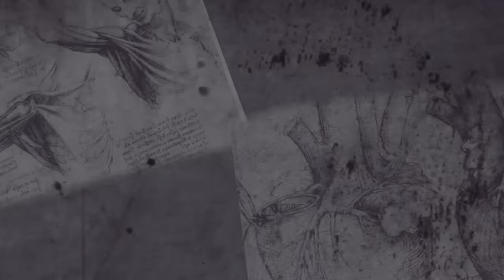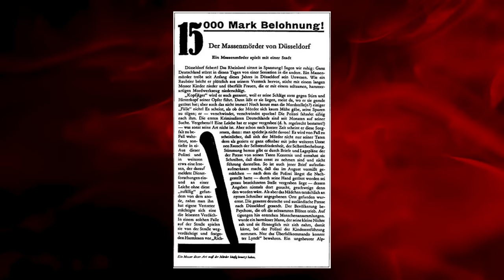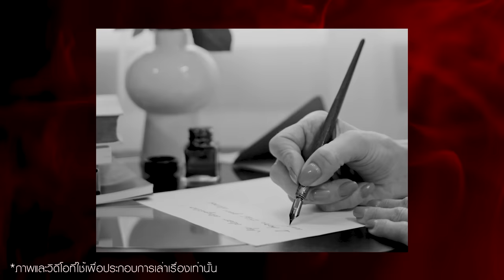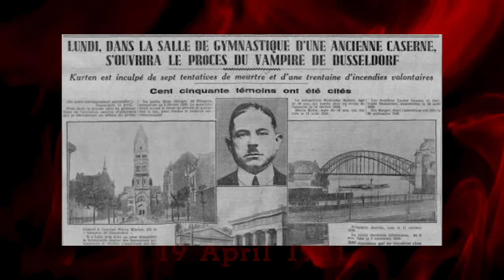“ Peter Kürten ” ฆาตกรไล่เชือด แล้วดูดเลือด เยี่ยงแวมไพร | กายวิภาคฆาตกร อักษร P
ในปี 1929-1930 ได้มีฆาตกรคนหนึ่งออกลงมือก่อเหตุทำร้ายและฆาตกรรมชาวเมืองดุซเซลดอร์ฟ เขาได้สร้างความตระหนกและหวาดกลัวให้กับคนทั้งเมืองเนื่องจากการเลือกเหยื่อที่ไม่มีหลักการของเขาและวิธีการลงมืออันแปลกประหลาด เขาจะรัดคอ ตี ทุบ แทงเหยื่อด้วยมือเปล่าหรืออาวุธต่างๆให้มีเลือดไหลออกมาและดูดเลือดของเหยื่อ กายวิภาคฆาตกรวันนี้จะพาไปเจาะลึก ร่างกาย จิตใจ และชีวิตของฆาตกร ตัวอักษร P Peter Kürten หรือ The Vampire of Düsseldorf

***สุดยอดแปรงสีฟันขนนุ่ม Biosafety รุ่น Neon
ขนแปรงนุ่มพิเศษ เพื่อ คนชอบความนุ่ม แปรงสบายทกุ สัมผัส ทั้งนุ่ม ทั้งดี อ่อนโยนต่อฟันไม่ทำลายสารเคลือบฟัน นอกจากนั้นยังเคลือบสาร anti-bac ทำให้แปรงสีฟันแห้งไว ลดการเกิดสะสมของแบคทีเรีย และที่สำคัญมาด้วยราคาสุดคุ้ม เพียง 24 บาท หาซื้อได้แล้วที่ 7-11ครับ